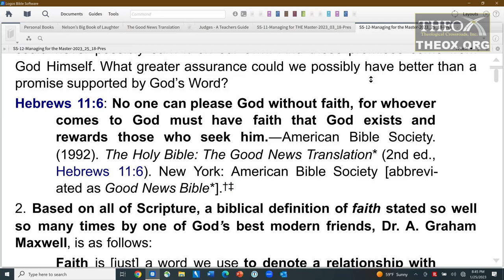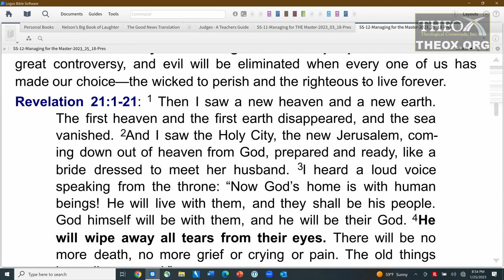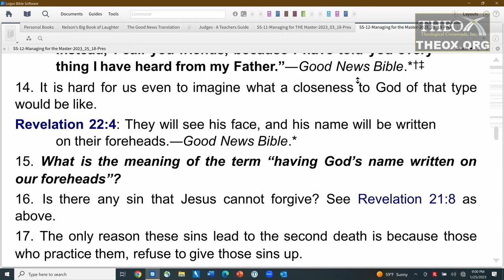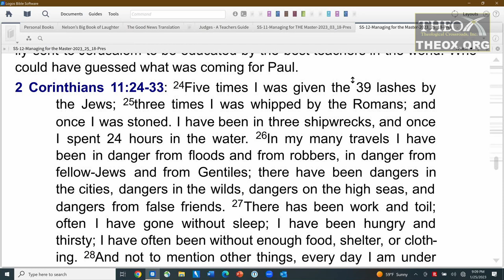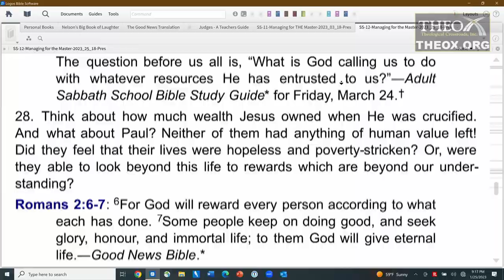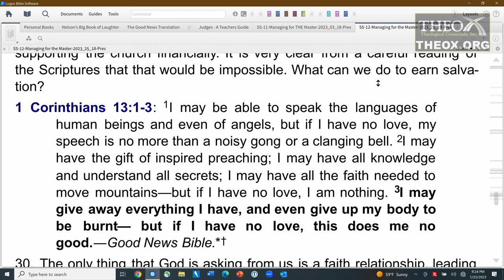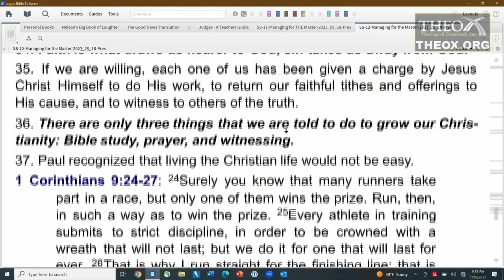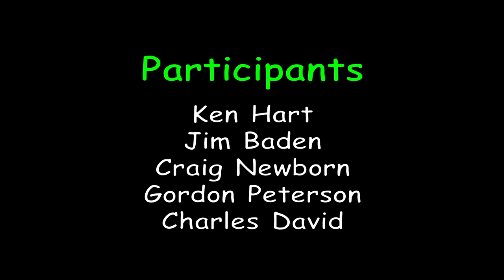12. Rewards of Faithfulness (March 25) Sabbath School 2023 Quarter 1 Lesson "Managing for Master"